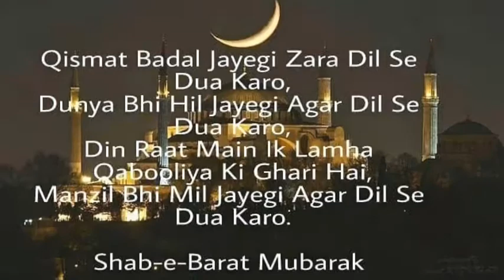Shabebarat rap / new naat 2021 / शबे बारात व्हाट्सप्प स्टेटस / new rap 2021